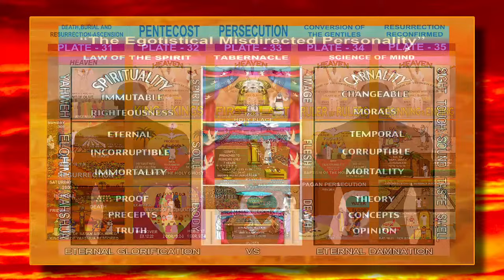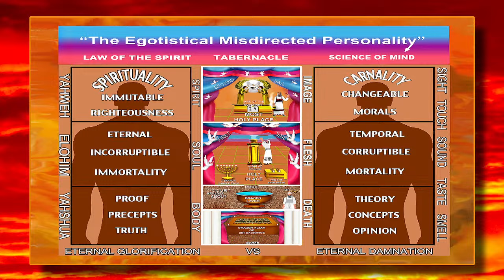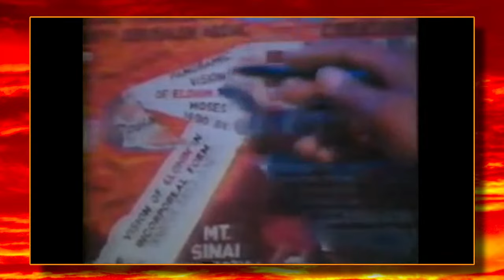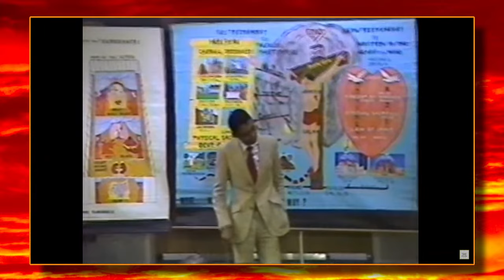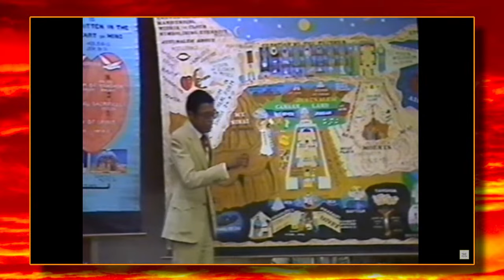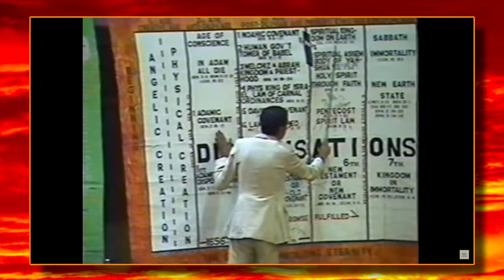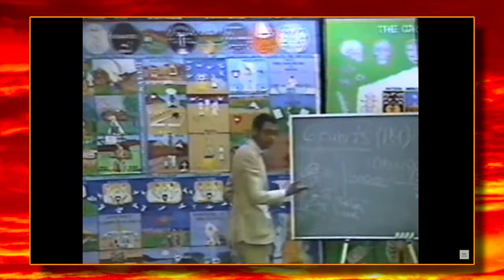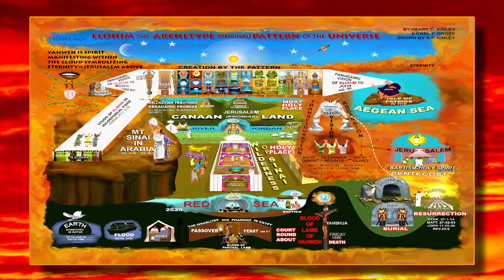Lecture: Past Video 1989 Dr. Lee Warren 11/12-2023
Scripture Reading: 2 Corinthians 10
Speakers:
Steven Brooks (Interview)
Lee Warren (1989 Lecture)